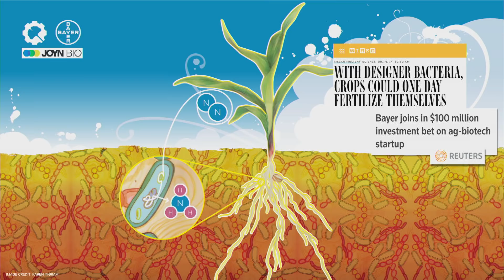Leaps Talk #2: Impact Investment & Biotech: Where Are the Impact Unicorns? | TRAILER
Gingko Bioworks’ Reshma Shetty shares great insights on how nitrogen fixation could address agriculture’s biggest challenges in Leaps Talk #2 ‘Impact Investment & Biotech: Where Are the Impact Unicorns?’ @ HubWeek’s 2019 Fall Festival in Boston.

Speakers:
Reshma Shetty – President & Co-Founder of Gingko Bioworks
Greg Shell – Managing Director of Bain Double Impact Fund

Moderator:
Kathleen D. Kennedy – Executive Director MIT Center for Collective Intelligence

About Leaps Talks:
Leaps Talks bring together leading minds from distinct disciplines to discuss the ethics, opportunities, and challenges in biotech innovation. Breakthroughs in biotech could change the world for better, yet raise important ethical questions that can’t be answered by scientists and investors alone. Leaps by Bayer believes it’s critical to engage society in this dialogue, and works with partners worldwide to stimulate these discussions.